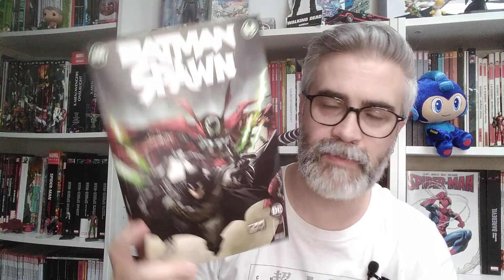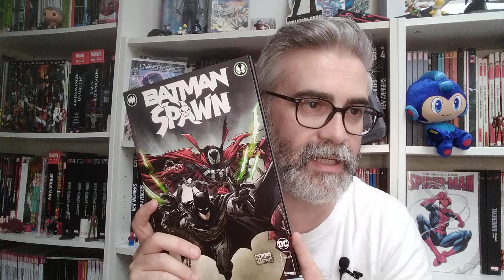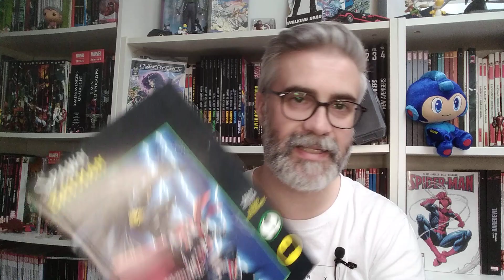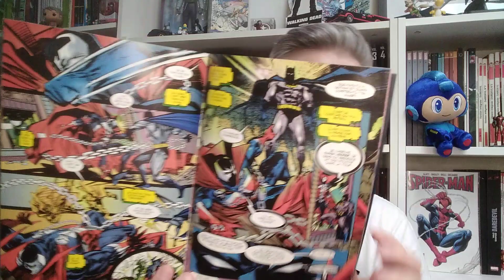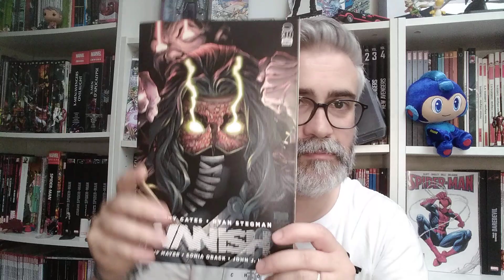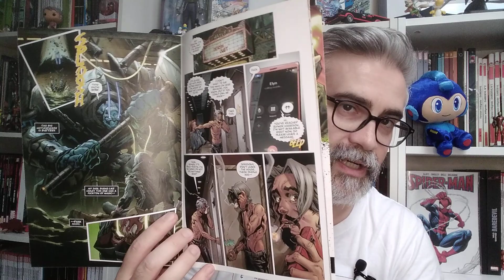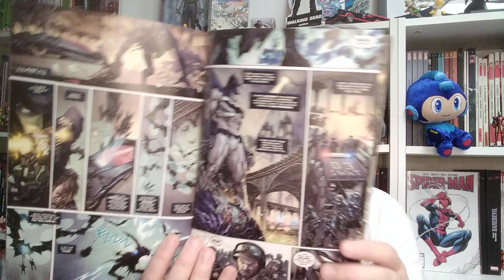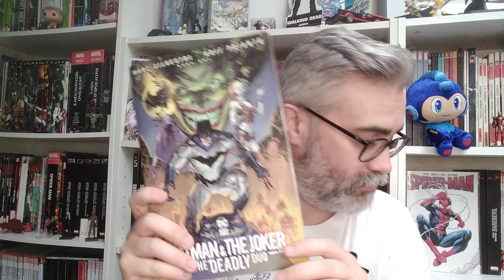Les COMICS typés 90's en force chez URBAN en fin d'année : Batman/Spawn, Vanish, Batman/Joker 😎🤠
Laissez le charme rétro agir 🤓

Pour mon avis pas du tout éclairé sur le premier chapitre de Batman and Joker Deadly duo